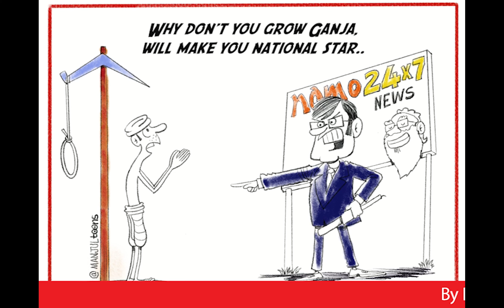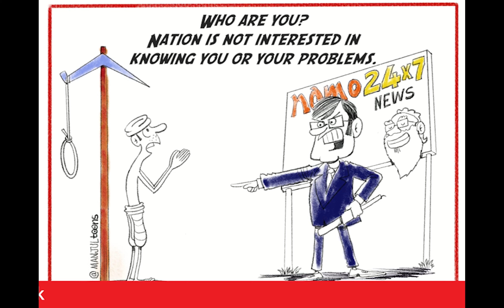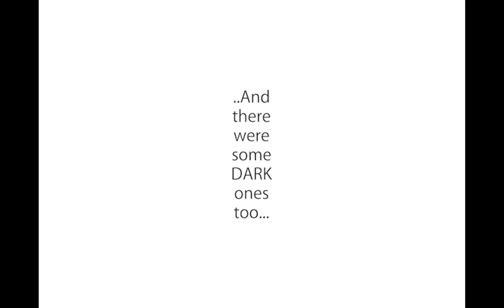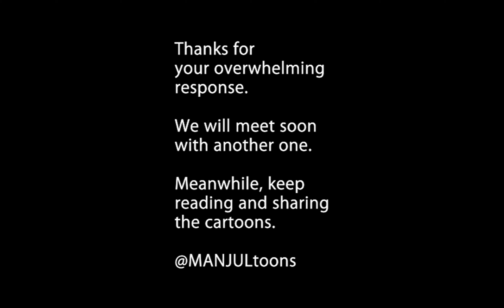The Way My Readers Look At The News TV | Manjul's Cartoon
Recently, Manjul did a doodle and posted it on social media. Readers responded with terrific captions. Here are some of them, beginning of SABKA SAATH, SABKA CARTOON.